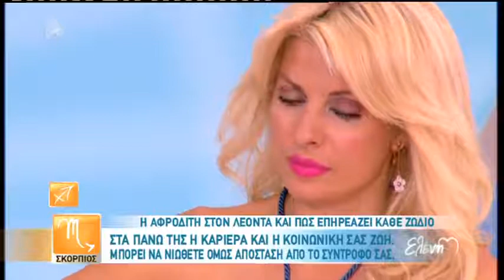Οι Αστρολογικές Προβλέψεις από την Άση Μπήλιου